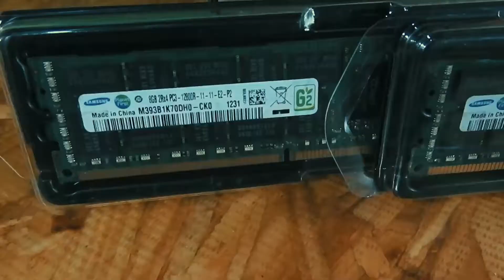LAS POTENTES CHINAS (DUAL XEON), SEGUNDO ENVIO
Hola a todos hoy les traigo el umboxing de mi segundo envió, al fin llego lo de aliexpress y todo muy bien, espero lo disfruten y le den mucho cariño a este video, gracias.